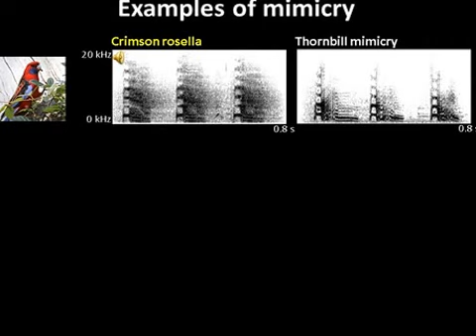Brown thornbill vocal mimicry individual species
Brown thornbills mimicking a range of different species. The original calls are followed by their corresponding mimicry.

- Crying wolf to a predator: deceptive vocal mimicry by a bird protecting young
Proceedings of the Royal Society B 3 June 2015, DOI: 10.1098/rspb.2015.0798

Abstract
Animals often mimic dangerous or toxic species to deter predators; however, mimicry of such species may not always be possible and mimicry of benign species seems unlikely to confer anti-predator benefits. We reveal a system in which a bird mimics the alarm calls of harmless species to fool a predator 40 times its size and protect its offspring against attack. Our experiments revealed that brown thornbills (Acanthiza pusilla) mimic a chorus of other species' aerial alarm calls, a cue of an Accipiter hawk in flight, when predators attack their nest. The absence of any flying predators in this context implies that these alarms convey deceptive information about the type of danger present. Experiments on the primary nest predators of thornbills, pied currawongs (Strepera graculina), revealed that the predators treat these alarms as if they themselves are threatened by flying hawks, either by scanning the sky for danger or fleeing, confirming a deceptive function. In turn, these distractions delay attack and provide thornbill nestlings with an opportunity to escape. This sophisticated defence strategy exploits the complex web of interactions among multiple species across several trophic levels, and in particular exploits a predator's ability to eavesdrop on and respond appropriately to heterospecific alarm calls. Our findings demonstrate that prey can fool predators by deceptively mimicking alarm calls of harmless species, suggesting that defensive mimicry could be more widespread because of indirect effects on predators within a web of eavesdropping.